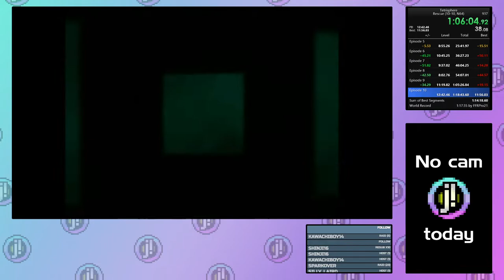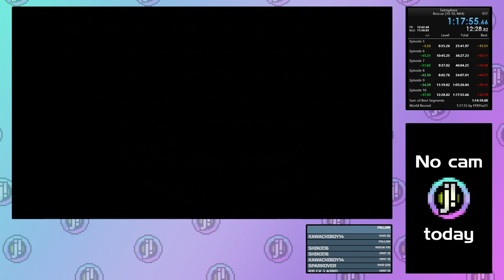Tetrisphere - Rescue - 1-5 25:40.867, 1-8 54:06.250, 1-10 1:17:54.884